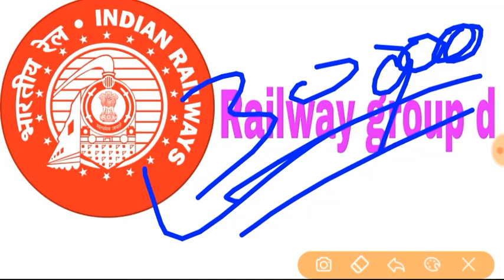Railway group d 20,25,35 marks अगर है तो क्या selection होगा / rrb group d/ rrb group d cutoff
"rrb group d expected cut off 2018 latest "

"expected cut off rrb group d exam 2018"

"expected railway group d cut off 2018 "

"railway group d expected cut off mark 2018 "
Group d
Rrb group d physical
railway group d official notice
railway group d result date
railway group d notification
railway group d final result
railway group d revised answer key